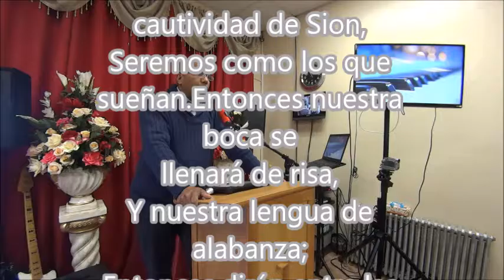"Dios me hara sonreir"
Pastor René Silva Ministrando en Juan 8.7